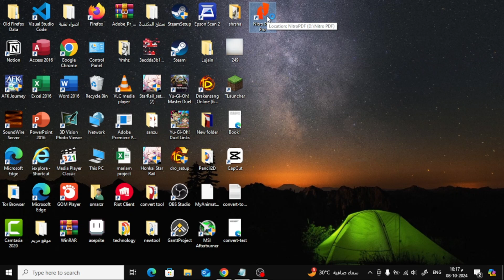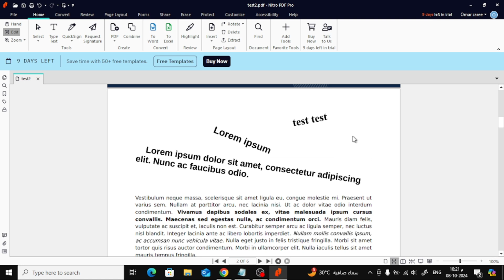How To Rotate Text in Nitro PDF | Easy PDF Editing Tutorial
In this quick tutorial, I'll show you how to rotate text in Nitro Pro. Whether you're fixing the orientation of your text or adjusting specific elements in your PDF, Nitro Pro offers simple tools to rotate and edit content as needed. Follow along as I guide you through the steps to rotate text in just a few clicks.